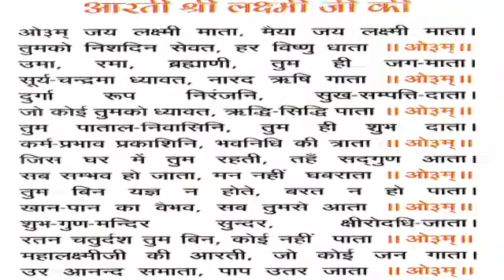आरती श्री लक्ष्मी जी की | Aarti Shree Lakshmi ji ki